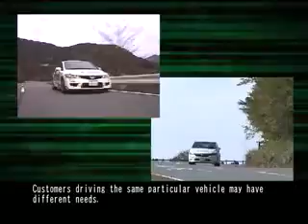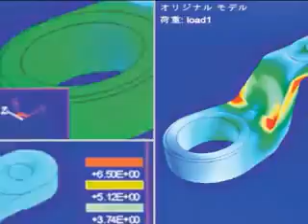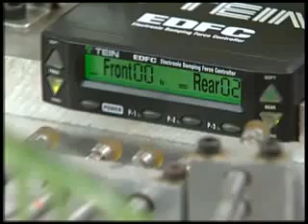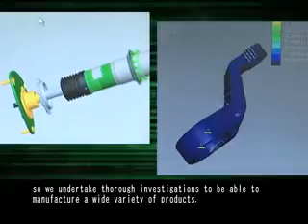TEIN Suspensions - Where High-Tech & Passion Meet Part_2.mp4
The latest technology is always at the frontline of motorsports
TEIN was born in rally. TEIN's technological advancements go hand in hand with motorsports activities. Motorsports is crucial for TEIN to elevate its engineering and to refine its ideal suspension.
TEIN embodies the famous 'Laboratory on Wheels'. Utmost technology comes from the competition fields where winning requires competing for every tenth of a second. All the valuable data obtained from competitions are refined and poured into all TEIN products built for the street.